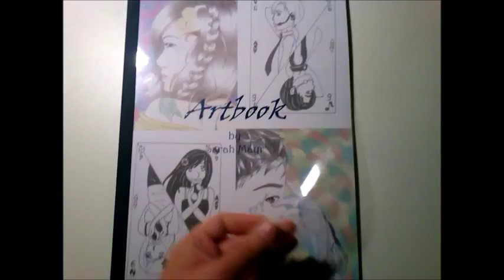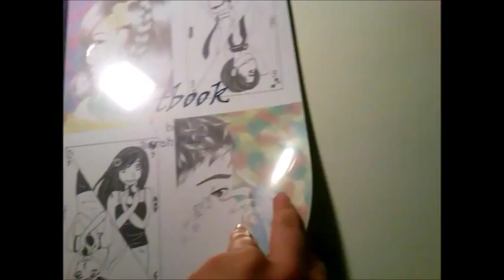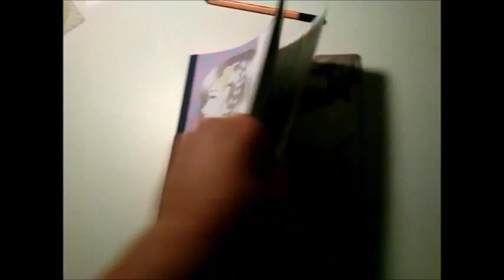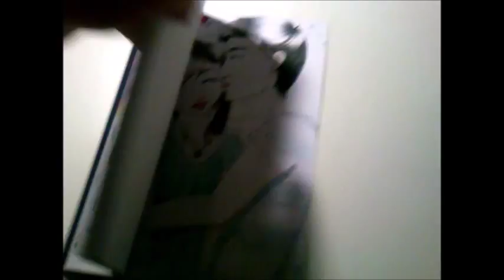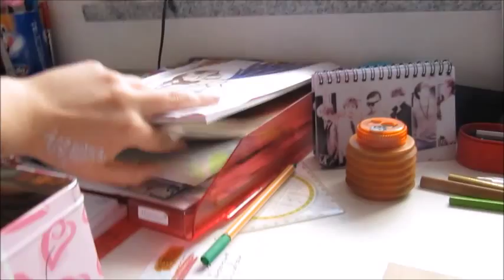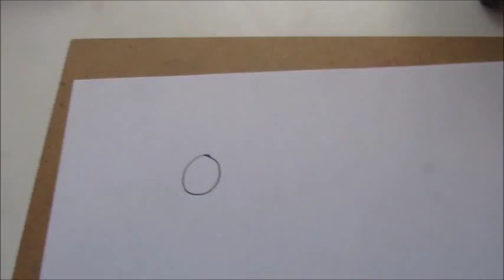Pandalicious Tipps zum zeichnen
Ich hoffe ich konnte euch helfen und ein paar interessante Tipps hergeben ;)

Panda
I hope i could help you and give you a few interessting tips ;)